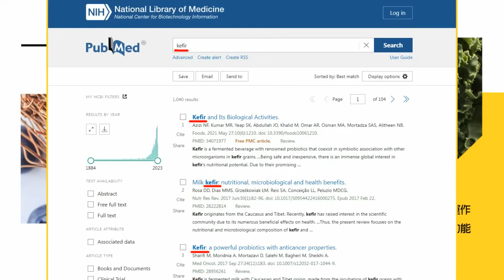伊朗"連環爆"釀103死 鎖定"蘇萊曼尼"紀念儀式"疑為恐攻"｜伊朗前指揮官忌日發生爆炸 白宮:沒證據以色列介入【全球現場】20240104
伊朗 連環爆 爆炸 恐攻 日本 JR列車# 2日機擦#日航#監督的力量在中天

00:00 伊朗"連環爆"釀103死 鎖定"蘇萊曼尼"紀念儀式"疑為恐攻"
02:29 伊朗前指揮官忌日發生爆炸 白宮:沒證據以色列介入
03:04 2024開年不平靜 日本北九州商店街大規模起火
03:41 東京JR秋葉原站濺血4傷 女嫌隨機刺殺被逮
04:25 日航證實已付367乘客賠償金 開放3月底前機票全額退費
05:20 8.5小時撲滅! 2日機擦撞成火球! 機體殘破不堪成"黑炭"
05:50 日航客機成黑炭 僅機尾.機翼能見白色原有機身